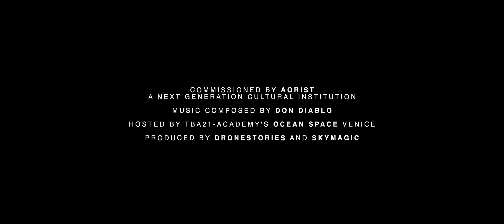SOCIAL SACRIFICE at Venice Biennale 2022 | DRIFT & Drone Stories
In April 2022 we flew a special art performance ‘Social Sacrrifice’ by DRIFT

It was the first-ever indoor aerial drone performance (2022), mimicking the swarm behavior of a school of fish, during the opening of this year’s Venice Biennale. The performance took place in the Church of San Lorenzo at tba21academy ’s Ocean Space.

A mesmerizing drone choreography that offers a poetic meditation on collective action and individual freedom, as well as how these change in the presence of external threats. The drones dance and battle one another. Each drone has its own light source, with the “predator drones” represented in red and the school of fish represented in white.

Commissioned by Aorist Art next generation cultural institution.

An artwork by DRIFT
Produced by Drone Stories and SKY MAGIC
Audio Design: Don Diablo
Film: Xinix films @RemyCadier  and Cine shoots